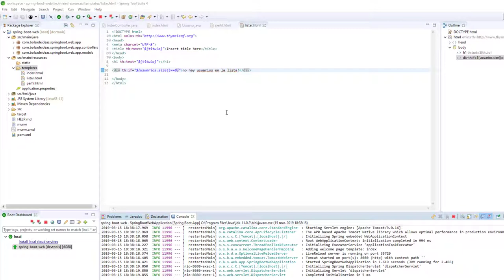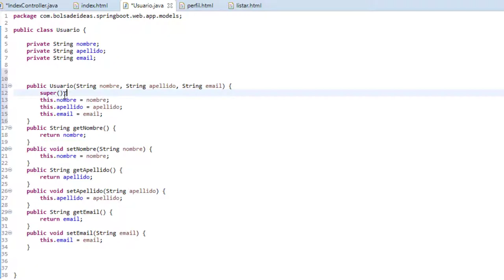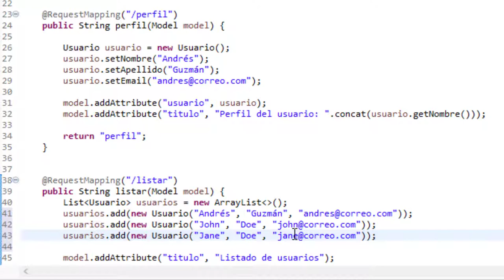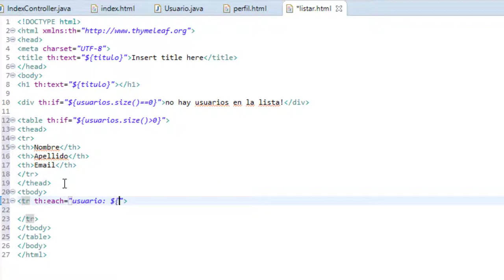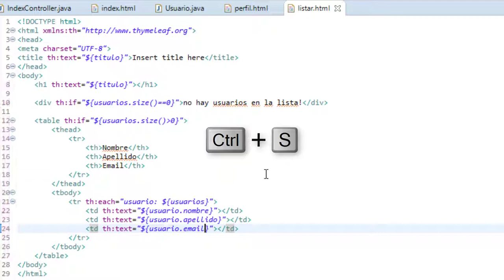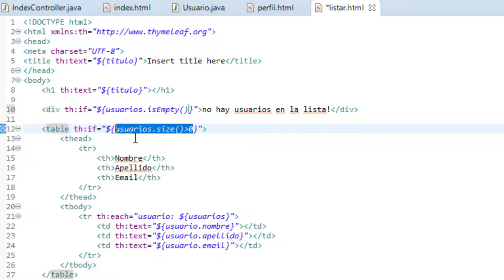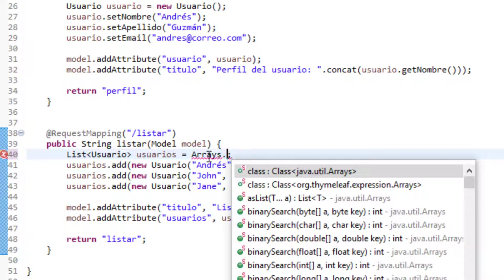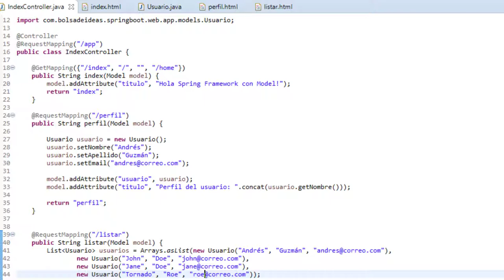Directiva each (foreach) de Thymeleaf